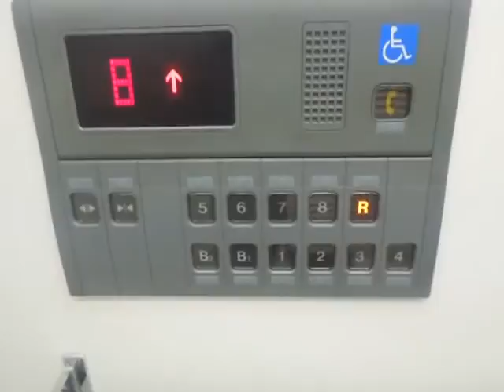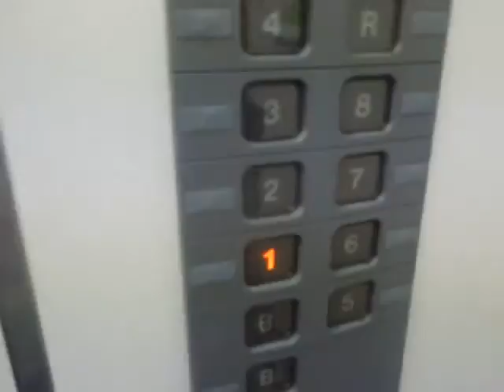エディオン広島本店本館のエレベーターPart3（夏季閉店後）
エディオン広島本店(デオデオ)本館のエレベーターです。2013年8月9日に撮影しました。夏季は屋上で源蔵ビアガーデンを営業しているため、午後9時頃まで稼動しており、午後8時以降はB1階～1階とR階に停止します。B1階は多機能トイレがあるため夏季は午後8時以降も停止します。源蔵ビアガーデンは5月から8月31日頃まで営業していますが、2013年は8月12日までと営業を終了するのが早いです。上りと下りを別々に撮影し、まとめてみました。
建物解体工事が開始されたため、このエレベーターは完全に消滅しました。

メーカー：東芝
設置台数：1基
アナウンス：あり
到着チャイム：あり
車椅子操作盤：あり
停止階：B2,B1,1,2,3,4,5,6,7,8,R
停止可能階(ビアガーデン営業時の午後8時以降)：B1,1,R
用途：乗用
定員：15名
積載：1000kg
ドア：2枚両開きドア
設置年度：1975年6月
リニューアル年度：2001年6月